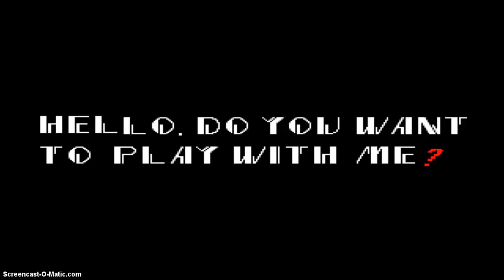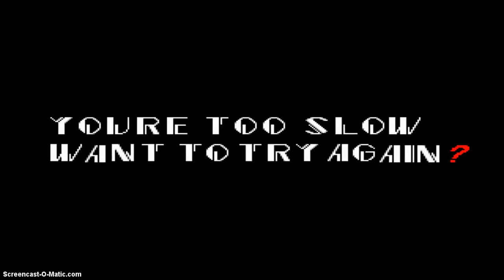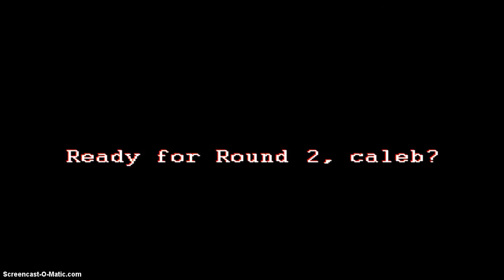Sonic.EXE "Full Game"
Description This is my first video! I hope you guys like it!